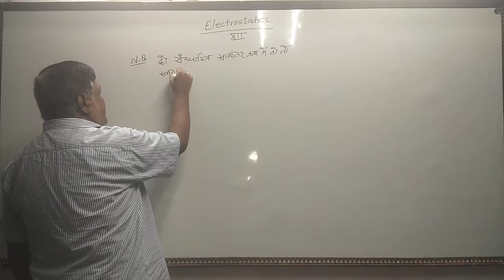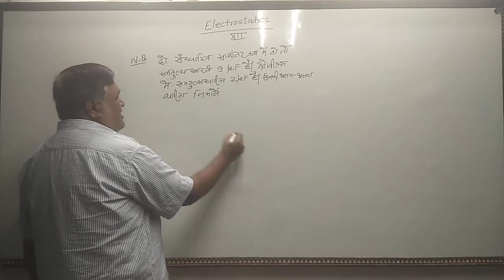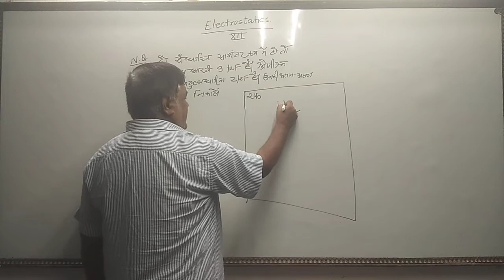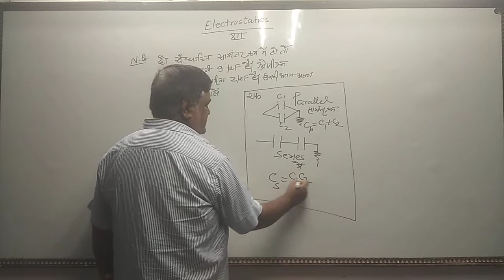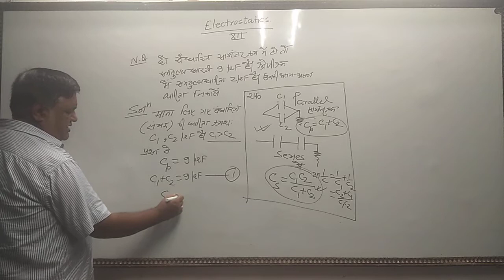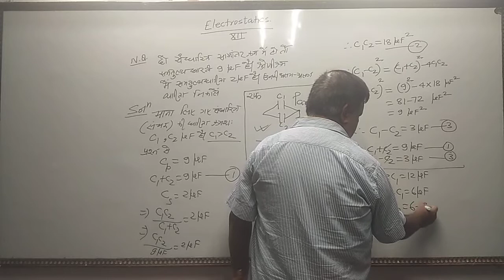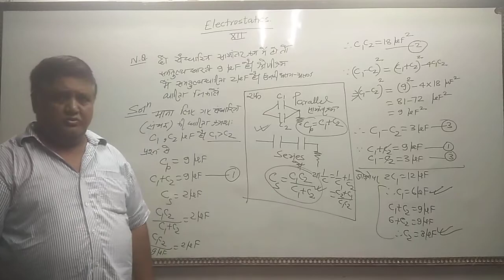Capacitor(संधारित्र)।। Numericals(आंकिक प्रश्न)।। Part-1।। Class-12